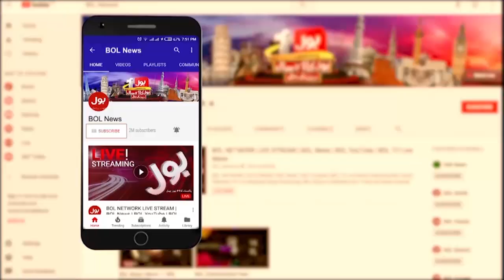Imran Khan Will Present Infront Of JIT Today | Court Order In Imran Khan Case | Breaking News